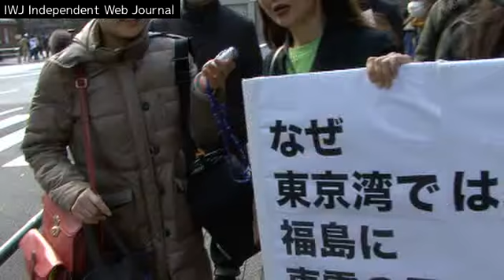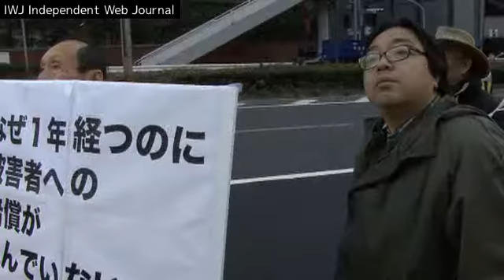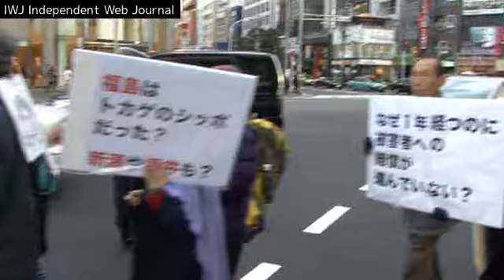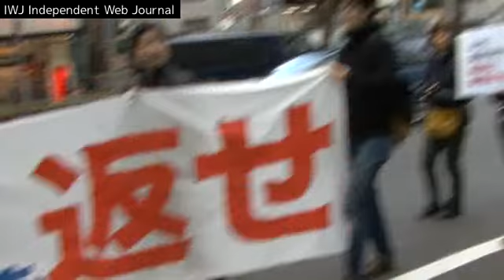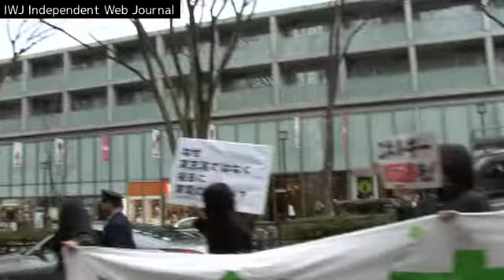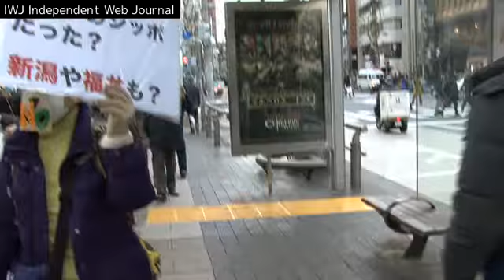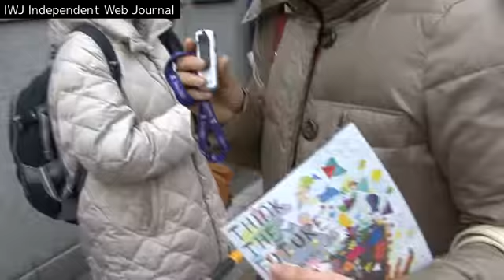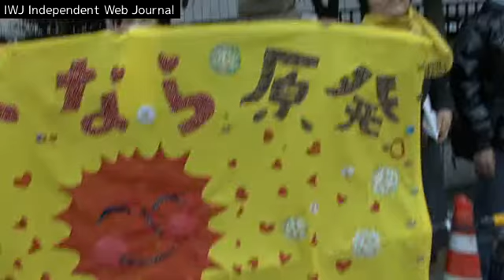120311 ふくしまを返せ！3月11日・静かに抗議するデモ #01